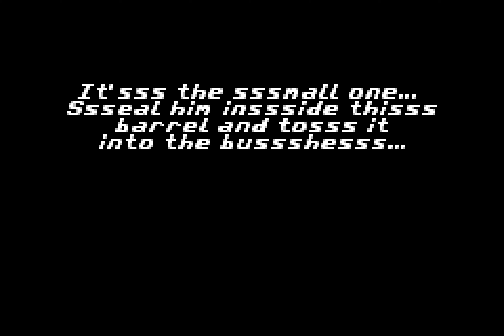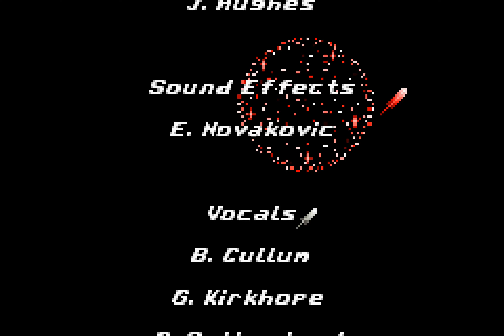Donkey Kong Country (Game Boy Advance) Playthrough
Playthough of Nintendo's 1994 platformer for the Game Boy Advance, Donkey Kong Country. Finished with a 101% completion rating.

Donkey Kong Country for the Game Boy Advance brings the iconic SNES platformer to a portable format, capturing the essence of the original while introducing new features and adjustments tailored for handheld play. Developed by Rare and released in 2003, this adaptation follows Donkey Kong and his companion Diddy as they embark on a quest to retrieve Donkey Kong's stolen banana hoard from the mischievous Kremling King K. Rool and his army of critters. The game retains the signature side-scrolling gameplay, where players navigate lush jungles, treacherous caves, icy mountains, and industrial areas, utilizing tight controls and the duo’s unique skills to overcome enemies, dodge traps, and solve simple puzzles.

Visually, the Game Boy Advance version does an impressive job replicating the groundbreaking pre-rendered graphics that were a hallmark of the original, though with some compromises due to hardware limitations. The colors are brighter and more saturated than the SNES version, making the characters and environments pop on the smaller, unlit screen of the GBA, while character sprites retain their expressive animations and detailed designs. However, some backgrounds appear less detailed, and the field of view is slightly reduced, requiring players to react quickly to incoming obstacles. Despite these changes, the atmosphere remains engaging, with each level’s environment carefully crafted to reflect the various moods of Donkey Kong Island, from dark and stormy jungles to glittering underwater caverns.

Gameplay closely mirrors the SNES version, focusing on precise platforming, collecting bananas and hidden items, and using animal buddies like Rambi the Rhino and Enguarde the Swordfish to traverse specific terrains and defeat enemies. The dual-character dynamic allows players to switch between Donkey Kong, with his strength, and Diddy, who is faster and more agile, offering different approaches to obstacles and enemies. Secrets are scattered throughout the levels, rewarding exploration with extra lives, bonuses, and hidden bonus stages, adding depth and replayability. The game introduces a new save system, allowing players to save at any point rather than at designated save stations, making it more accessible for handheld gaming and catering to shorter play sessions.

In addition to the core platforming, the GBA version introduces new mini-games and collectibles that weren’t in the original. Funky Kong’s Fishing mini-game and Candy Kong’s Dance Studio provide fresh distractions from the main quest, adding more variety to the gameplay. These mini-games, along with a photo album that players can fill by finding hidden cameras throughout the levels, add extra challenges and incentives for completionists. The soundtrack, while adapted to the GBA’s sound limitations, still captures the iconic melodies composed by David Wise, though with slightly less clarity. Tracks like "Aquatic Ambiance" and "Jungle Groove" remain memorable and enhance the immersive feel of each stage.

Overall, Donkey Kong Country on the Game Boy Advance successfully adapts a beloved classic for portable play, preserving the challenging platforming and charming world that made the original a hit. While some visual and audio compromises are present, the new features and quality-of-life updates make it a fresh experience for returning fans and a well-rounded introduction for newcomers. It stands as a testament to Rare’s ability to innovate within the confines of handheld hardware, capturing the adventurous spirit of Donkey Kong while delivering a solid platforming experience that remains enjoyable on the go.